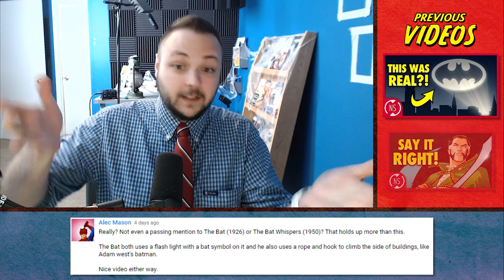What I Overlooked in the Bat-Signal Video || NerdSync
We're looking through your comments once more for thoughts on our videos from last week about the Bat-Signal and Ra's al Ghul. Was a silent movie from 1926 the actual first appearance of the Bat-Signal? How does the Bat-Signal help display the dichotomy between Batman and Commissioner Gordon? Did we make a crucial spelling mistake in the Ra's al Ghul video? Find out right now!

You guys leave some AMAZING comments on our videos! Every Monday, Scott replies and responds to them in Tales From The Comments!

LINKS

*THERE IS NO NEWSLETTER ANYMORE AND THE DOMAIN EXPIRED SO IT'S NSFW NOW 🙃*

COMMENTS

Thank you to:
Will/Peyton Schultheis
Yosi Berman
Cristoffer Lange
Sebastian Parks
Daisy
Wilson
Paul Ringkamp
Vesko Hristov
Dennis Smith
Dylan
Haley Shipley
Andrew Kramer
Stefan Anundi
Filip Bojanowski
Reg Cruickshank
Keaten
Jonas Helmerichs
Ricky Anderson II
Eric Galperin
Paulius Šaltauskas
Craig McCormick

SOCIAL MEDIA